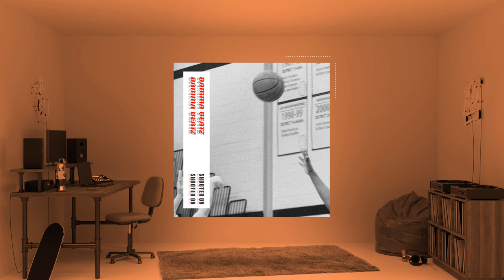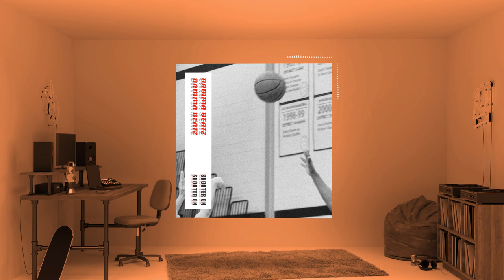Damma Beatz - Train Wreck (Royalty Free Music)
Damma Beatz is a talented producer from New York with a creative expression for rhythm. Playing drums from a young age gave Damma a head start on his career in music production and engineering, as well as his focus on hip hop, trap, and drill. He is self-taught but comes from a musical family that has always encouraged his passion. Creativity flows early in the morning for Damma, he always starts his day in the studio working on beats. He has earned production placements with artists like Pressa, Fetty Wap, and Yungeen Ace.

We upload the best trap beats tracks used across the creator community.